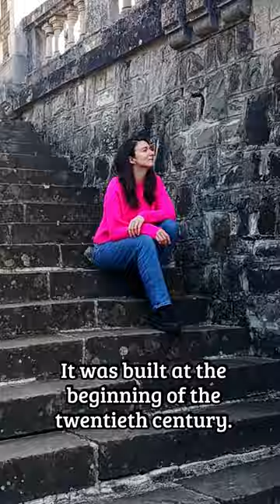Castelul Cantacuzino / Nevermore Academy - where Wednesday was filmed (Busteni, Romania)